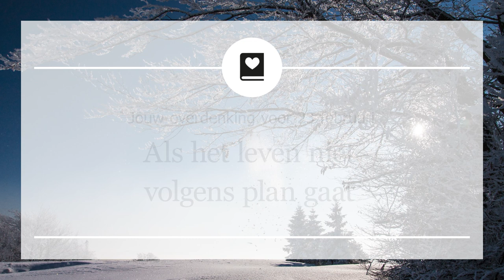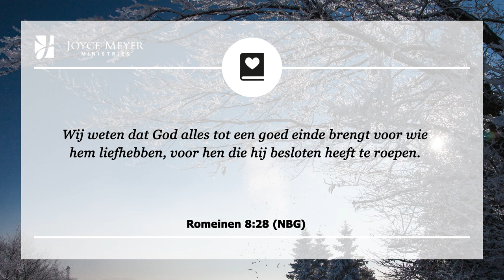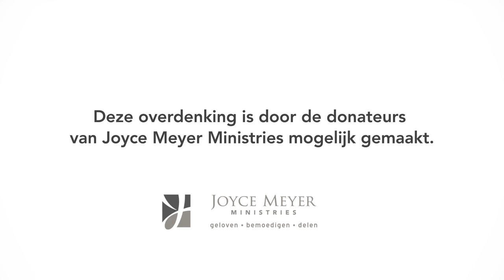Als het leven niet volgens plan gaat | Goed einde | Overdenking | Joyce Meyer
De apostel Paulus vertelt ons in Romeinen 8;28 dat alles mee werkt ten goede. Merk op dat Paulus niet zegt dat alles goed is, maar dat alles mee werkt ten goede.

In haar dagelijkse overdenking legt Joyce Meyer elke dag een bijbelvers uit en laat ze je zien hoe je het kunt toepassen in je dagelijks leven. Aan het eind van elke devotional nodigen we je uit om een persoonlijk gebed op te zeggen.

00:00 Dagelijkse overdenking van Joyce Meyer van 23 februari
00:15 Als het leven niet volgens plan gaat
00:25 Romeinen 8;28 (NBG)
Wij weten dat God alles tot een goed einde brengt voor wie hem liefhebben, voor hen die hij besloten heeft te roepen.
00:40 Overdenking
Paulus vertelt ons ook in Romeinen 12;16 bereid te zijn jezelf aan te passen aan mensen en situaties. Het idee is dat we moeten leren om zo’n soort mens te worden die dingen gaat plannen, maar die niet instort als dat plan niet werkt.

Laten we zeggen dat je in je auto stapt en deze start niet. Er zijn twee manieren om naar de situatie te kijken.

Je kunt denken: ""Ik wist het! Mijn plannen mislukken altijd.""

Of je kunt tegen jezelf zeggen: ""Nou, ik kan nu mijn huis niet verlaten, maar dat is goed. Ik geloof dat deze verandering in mijn plannen gunstig voor mij zal uitpakken. God is in controle.""

Geef God de glorie zodat jij met opgeheven hoofd verder kan gaan (zie Psalmen 3:3). Hij wil alles voor je vrij zetten: je hoop, houdingen, stemmingen, hoofd, handen, hart - je hele leven. Onthoud goed: zelfs wanneer het leven niet volgens plan loopt, Hij is goed.

02:00 Kort gebed
Heer, omdat ik weet dat U in controle bent en alles tot een goed einde brengt, kan ik flexibel zijn als het leven niet volgens mijn plannen verloopt. Als mijn plannen niet uitwerken, help me om het goede te vinden en positief te blijven.